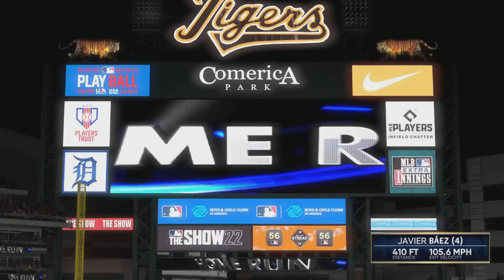World Series Game 2 HighlightsTigers 10 Mets 0 October 27 2022